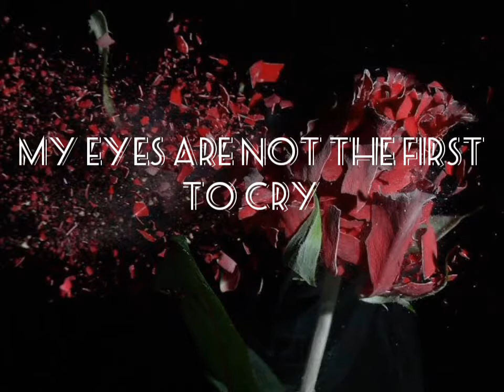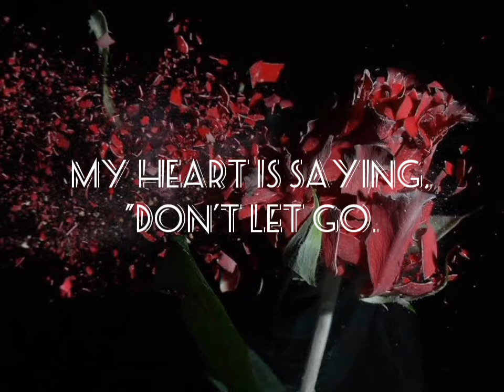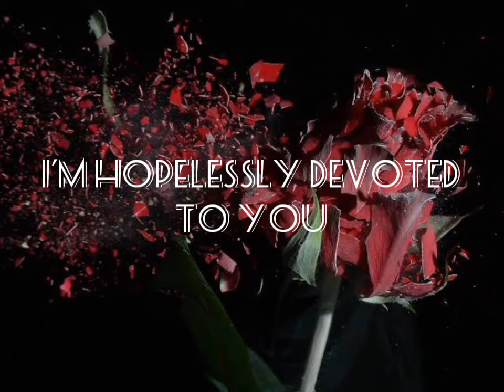Hopelessly Devoted to you (Male Cover)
Hopelessly Devoted to you (Male Cover) for Venus

Guess mine is not the first heart broken
My eyes are not the first to cry
I'm not the first to know
There's just no getting over you

You know I'm just a fool who's willing
To sit around and wait for you
But, baby, can't you see
There's nothing else for me to do?
I'm hopelessly devoted to you

But now there's nowhere to hide
Since you pushed my love aside

My head is saying, "Fool, forget him."
My heart is saying, "Don't let go.
Hold on till the end."
And that's what I intend to do